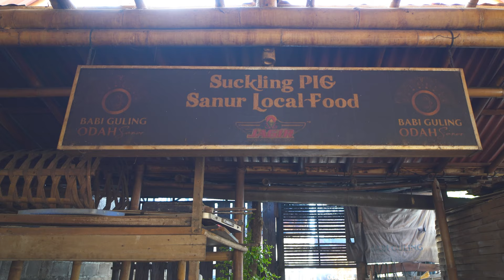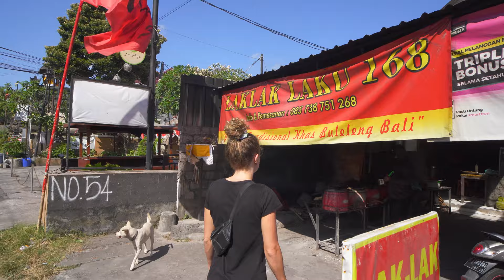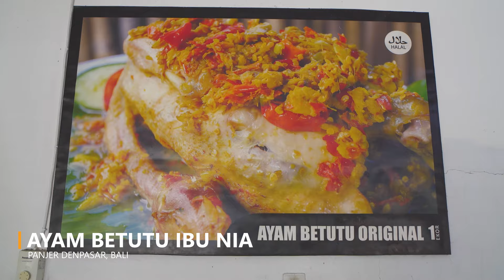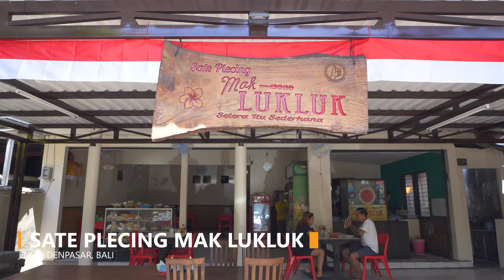Indonesian Street Food in Bali Indonesia - BABI GULING WHOLE ROASTED PIG + CRISPY PORK BELLY IN BALI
Cooking babi guling whole roasted pig and crispy pork belly in Bali. What a day! Today we went to check out the cooking of the crispy babi guling, a whole roasted pig as well as an overall pork feast in Bali.

👀 WATCH Chinatown Indonesian Street Food Glodok Jakarta: https: //youtu.be/icuFagUYY18

To start our Indonesian street food tour in Bali, Indonesia, we went to Babi Guling Odah Sanur first thing. We saw the cooking of the babi guling from start to finish. This babi guling whole roasted pig is a traditional Balinese dish that you mustn’t miss when on an Indonesian street food tour in Bali, Indonesia. The crispy pork meat on the babi guling is so crunchy, and the pork belly meat is juicy and succulent, truly a pork feast!

To balance out the spicy we went for something sweet, tasting the street food laklak. Balinese food can be extremely spicy, so next up on our Indonesian street food tour was to taste ayam betutu. This flavorful and super spicy dish is a popular Indonesian food, especially in Bali.

Last stop of our Indonesian street food tour in Bali was to eat sate plecing and babi goreng sambal matah, turning our day into a pork feast! This Indonesian street food is a popular Balinese dish that you must try. Tasty, flavourful, spicy, savoury, these two popular babi dishes in Bali was not the Indonesian food we expected! Very unique to Bali, the flavours and spices used in the babi pork were so tasty!

We hope you enjoy checking out the cooking of babi guling whole roasted pig, as well as our pork feast here in Bali. The street food in Bali, Indonesia is next level!

Places we visited:

Name: Babi Guling Odah Sanur
Address: Jalan Pajang Sari Gg. Tunjung No. Pojok, Sanur, Denpasar, Bali, Indonesia
what3words location: ///grazed.sprinting.prosper

Name: LakLak Laku 168
Address: Jl. Drupadi, Sumerta, Kec. Denpasar Tim., Denpasar, Bali, Indonesia
what3words location: ///argued.remember.success

Name: Ayam Betutu Ibu Nia
Address: Jl. Merdeka No.1, Renon, Kec. Denpasar Tim., Denpasar, Bali, Indonesia
what3words location: ///installs.binder.hood

Name: Sate Plecing Mak Lukluk
Address: Jl. Raya Puputan No.210A, Renon, Denpasar, Bali, Indonesia
what3words location: ///fabricate.observers.roadways